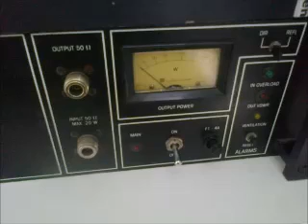de belcanto's - maar geen woord daarvan is waar